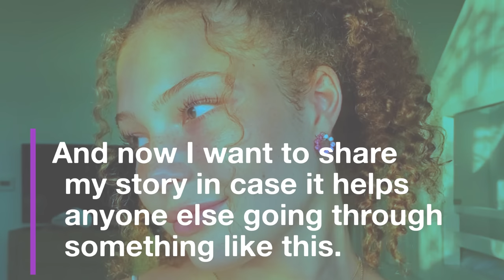Vlog #1: How it started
This is my story on finding out I have Medulloblastoma and undergoing surgery to remove a brain tumor. I hope to inspire many by sharing my story, this is just the beginning.

All proceeds will go towards the The Preston Robert Tisch Brain Tumor Center at Duke.